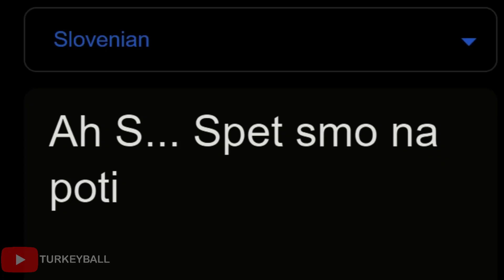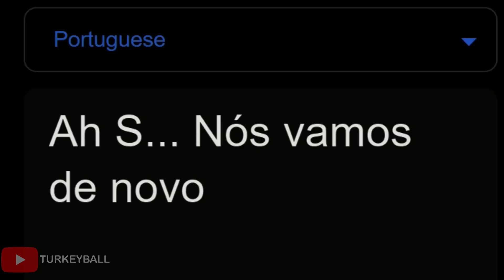Ah S... Here We Go Again in different languages meme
New Language: (Romania) (Moldova)
Songlist:
1. (Indonesian) 'Sabilulungan' Sundanese Gamelan
2. (Slovak) Sága krásy - A ja taka dzivočka. Folk song from eastern Slovakia. Slovak folk music.
3. (Japanese) Nisemonogatari OP 3 - Platinum Disco
4. (Romania) (Moldova) Dragostea Din Tei.
5. (Tatar) Reyana Kadırova ve Cemil Karikov - Bağçalarda kestane (Традиційна музика кримців) + переклад
6. (Chinese) Hilarious Chinese Song
7. (Slovenian) accordeon slovène
8. (Nepali) Babari phool ko bot
9. (Portuguese) (Brazil) MC 2K - Ziguiriguidum
10. (Malay) Chan Mali Chan